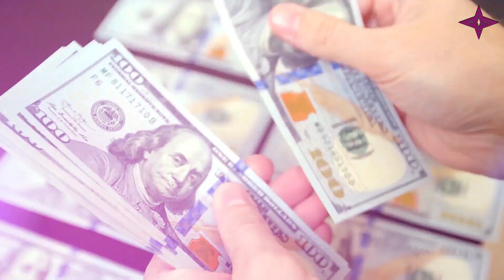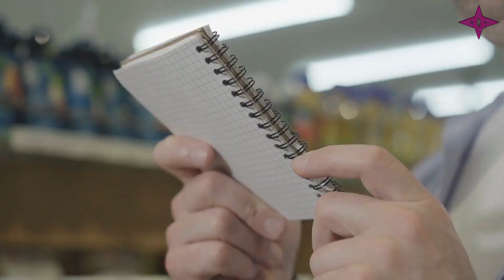10 Luxury Vacations You can Experience in Winter 2023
Enjoy winter vacations? In todays video we go through our top 10 picks for the best luxury winter vacations you can get to experience this year!

Hello there, Welcome to Platinum Grade Vacations.

Plan your next Luxury Vacation with our insider videos on all things luxury including the best destinations for vacations; Luxury activities from saying “aahhhhhh” relaxing in a luxury spa pool, to raising your heart rate from exhilarating sports activities. Here you will find the top travel videos featuring incredible destinations around the World, million-dollar Luxury Vacations and some of the most beautiful Luxury Homes on the market. Along with, providing information about affordable luxury travel vacations, based on my own Luxury Travel Vacation experience and knowledge.